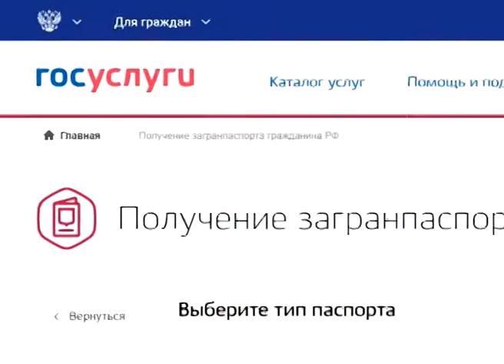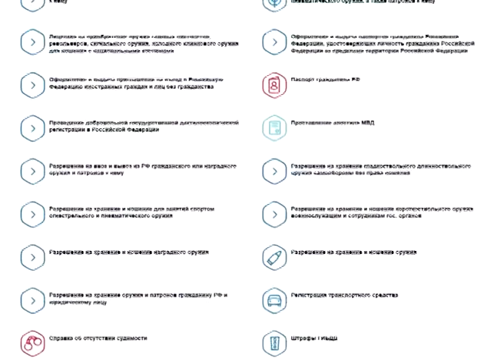Загранпаспорт в ускоренные сроки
Загранпаспорт за 20 дней! Перед Новым годом белгородцы смогут получить документ быстрее, чем обычно. Акцию в регионе проведут с 1 по 20 декабря. Об этом сегодня на пресс-конференции журналистам сообщила заместитель начальника управления по вопросам миграции областного УМВД Татьяна Федорова. Как правило, паспорт для выезда за границу оформляют 30 дней. Ускорить процедуру поможет электронное взаимодействие между различными ведомствами при проверке документов.